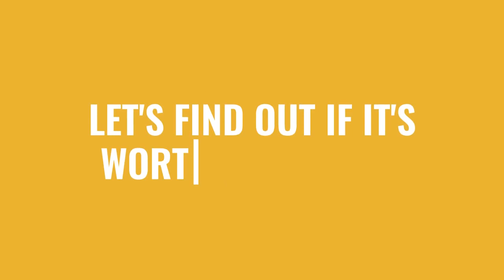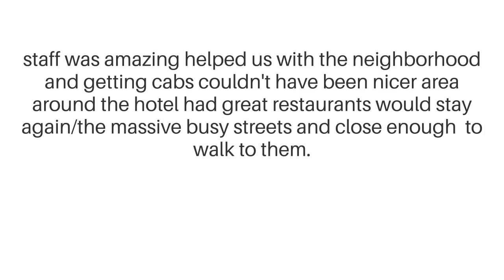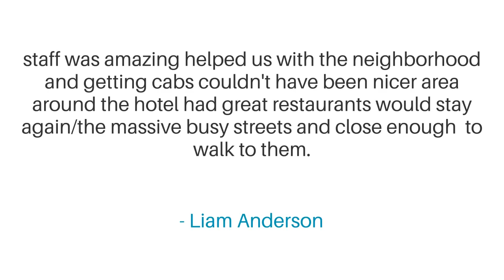Hotel Beauchamps Review - Is This Paris Hotel Worth It?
In this video, we reviewed the Hotel Beauchamps based on its price, quality, value for money, and more. We also gave it ratings based on the travel type and more.

 Additionally, we'll provide you with insights into the nearby attractions and activities that you can enjoy during your stay at Hotel Beauchamps. Whether it's exploring the local culture, sightseeing, or shopping, we've got you covered.